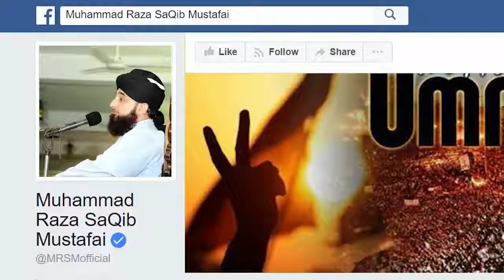Saqib Raza Mustafai ka lock down sy faida uthany k Barry mn biyan||Islamic zone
Saqib Mustafai ka lock down sy faida uthany k Barry mn biyan||Islamic zone||